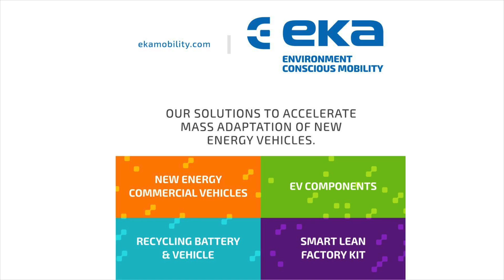With EKA, We’re Trying To Bring All E-Mobility Elements Together | Sudhir Mehta, CMD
In early April, EKA, an electric vehicle manufacturing & technology company, and a subsidiary of Pinnacle Industries, launched its first vehicle in the market – a 9-metre pure electric & zero-emission bus, EKA E9. The company envisages bringing to the market sustainable, profitable & efficient electric commercial vehicles for inter-city, intra-city and last mile mobility solutions to the Indian and global markets.

More recently, the company has partnered with NuPort Robotics of Canada to introduce Level 2 autonomy, and advanced driver assistance systems, to their electric bus models – making them the first e-buses in the country to have these technology introductions.

EKA has developed a platform that can accommodate different battery pack configurations and different battery technologies, as it is keen to offer customers the choice between different battery technologies. Plans are afoot to also launch 12 m and 13 m configurations of the EKA E9 bus shortly.

In an interaction with Mobility Outlook, Sudhir Mehta, Chairman & Managing Director, Pinnacle Industries said the EKA E9 is also designed to accommodate hydrogen technology but is not suited for conventional ICEs. Over the next three to five years, he expects to see a lot of hydrogen buses in India, because they will start making commercial sense by then.